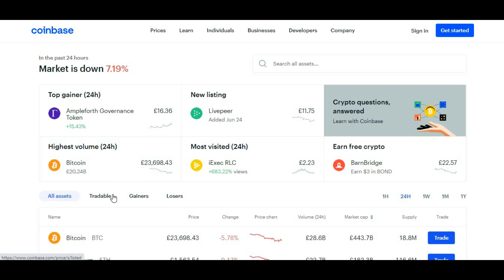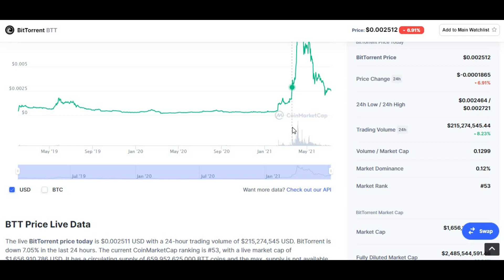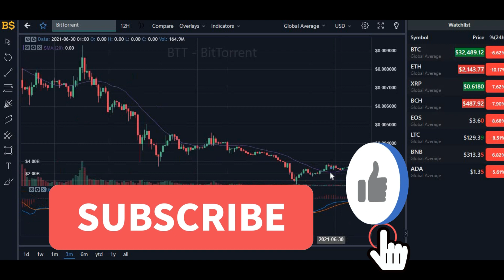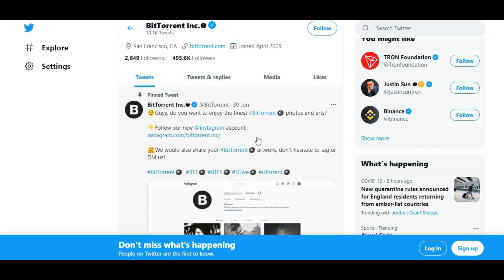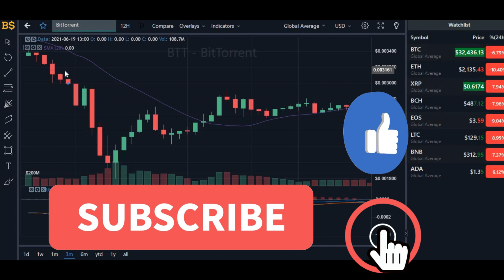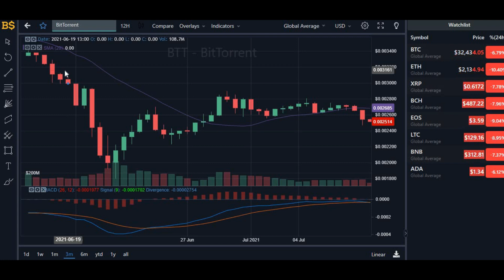BTT CRYPTO NEWS! BTT BitTorrent Price Prediction 2021! BTT Price Update!